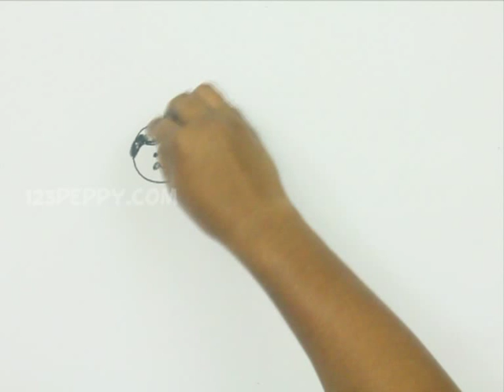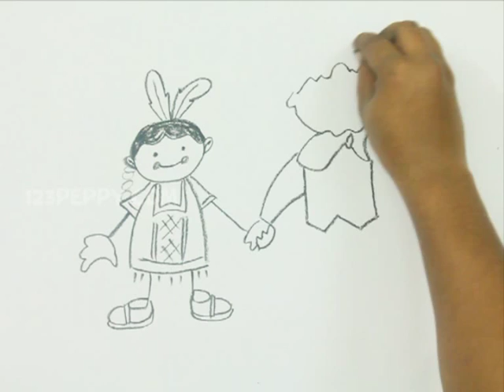How to Draw a Boy and Tribal Girl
Let us Learn How to Draw a Boy and Tribal Girl
For Step by Step Guide for How to Draw a Boy and Tribal Girl